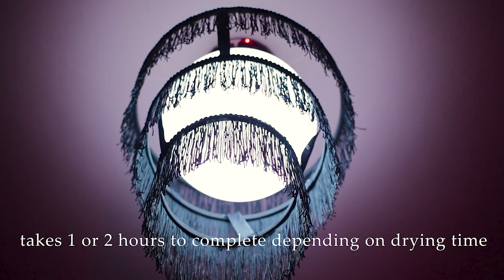DIY Fringe Chandelier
follow me,